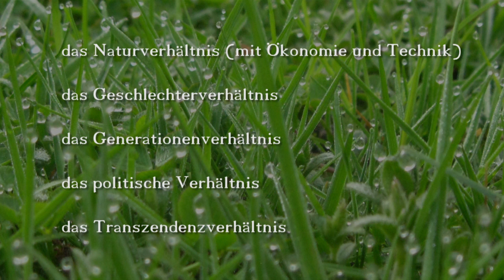Prof. Claudia v. Werlhof | Nana Sturm, Teil 2: Die Maschine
"Schöpfung aus Zerstörung
bzw. Zerstörung durch "Schöpfung"
Prof. Dr. Claudia von Werlhof führt ein in die Kritische Patriarchatstheorie und die Alchemiethese.